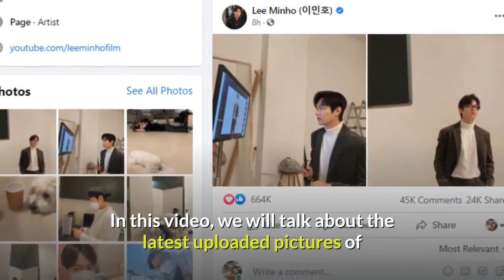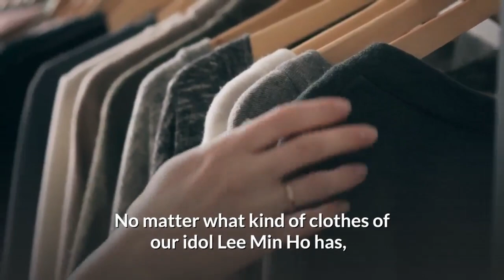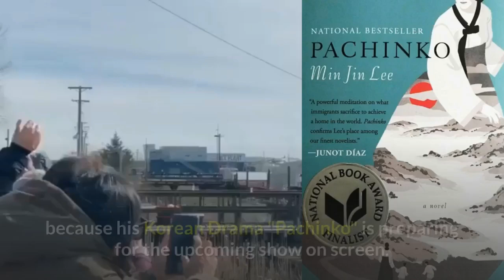🔴 Lee Min Ho surprised who is the woman in the picture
Finally after few weeks, our idol Lee Min Ho updated his social media account.

Many avid fans are waiting for his new update, if you will visit his official Facebook account, the new picture of our idol has already 45,000 comments and 24,000 shares . That's how avid fans look forward to our idol.
In his latest picture, it can be seen here that he is wearing in a black long sleeve and black pants. You can also noticed that our idol has a reading glass which suit in his outfit.

You can see in his face that he looks sad, but for me, it's just an acting in front of the camera while doing the photo shoot.
Who is this girl in Lee Min Ho's Photo shoot?

3. Who has the best chemistry for Lee Min Ho ll Park Shin Hye or Kim Go Eun